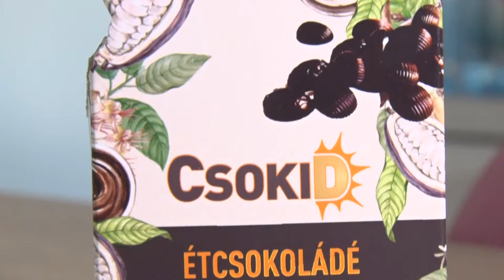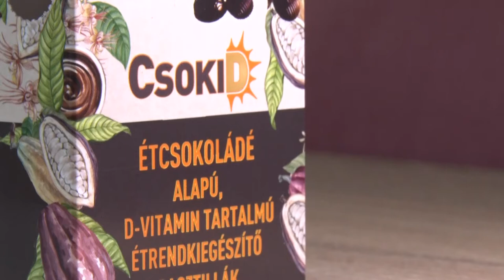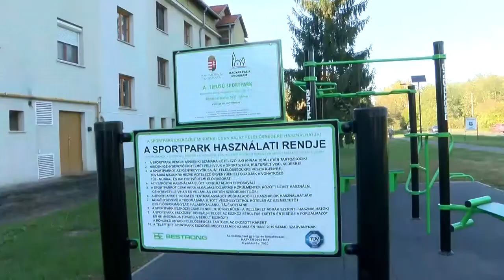Kaposmenti magazin 20211102